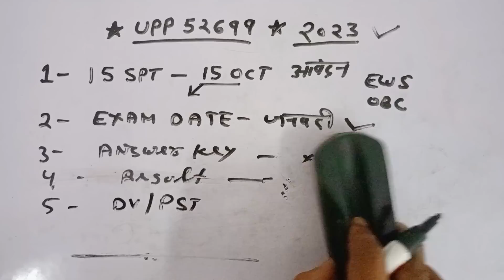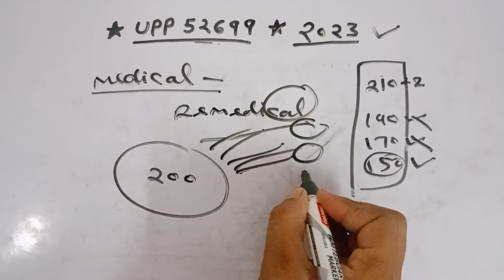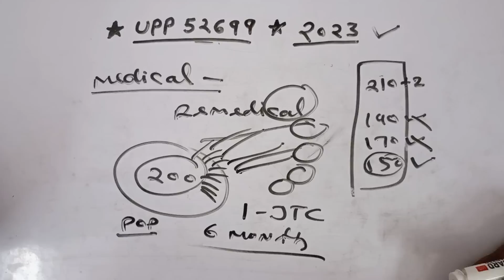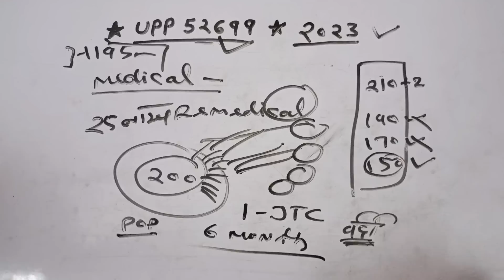यूपी पुलिस वर्दी का सफर ♥️| upp constable notification?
Instagram I'd  ✅RAJ UPP JOB 🔥

up police constable latest update 64000|
upp constable update 2023|
upp constable update today|

upp salary|
police job|
police salary|
UPP medical|
UPP update|
UPP salary|
35000 cut off|
UP police
#35000 UPP|
PAC Raj
upp course|
traning coding decoding trick
upp hindi class|
up police ke fayde|
up police ki salary|
up police mai chutti|
up police mai study|
up in
up police constable cutoff|
up police constable merit list|
up police constable answer key|
upp constable cutoff 2023|

 police constable new vacancy|
up police constable exam kaise crack kare|
upp exam crack kare|
how to upp exam crack|
cisf asi hc new vacancy 2023|
ASI STENO HC new vacancy|
ASI STENO vacancy|
up police constable previous year cutoff|
up police constable 2018 cutoff|
up police constable 2022 cutoff
upp constable job profile|
up police job profile|